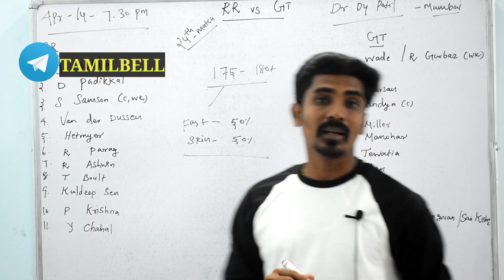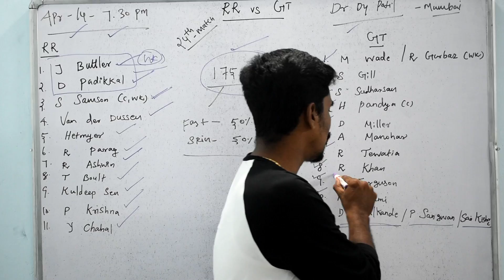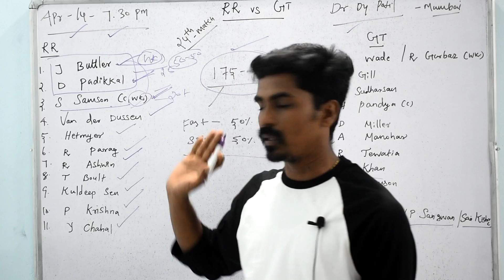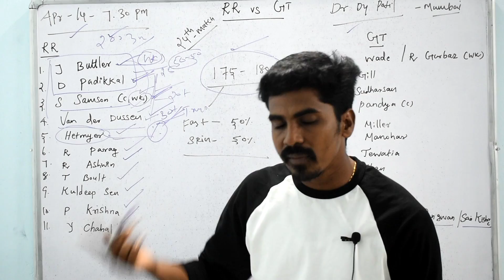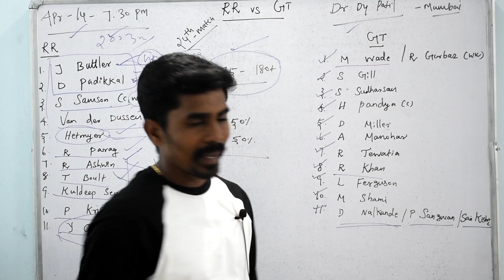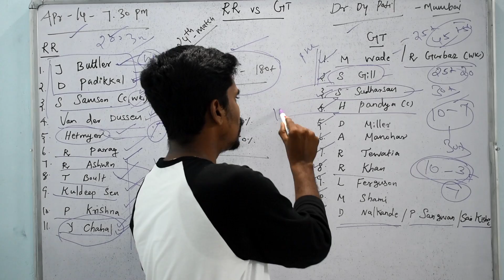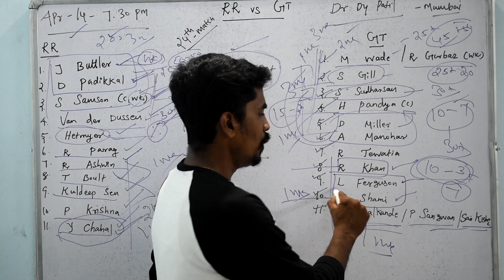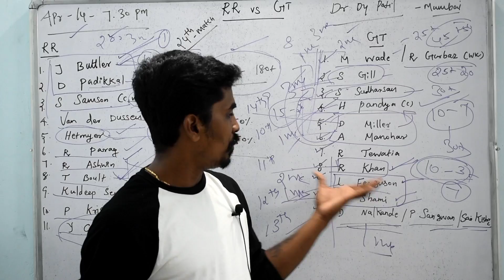RR vs GT IPL 24th MATCH BOARD PREVIEW TAMIL | Captain,Vice-captain Option | Fantasy Tips Tamil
Sportasy

Kubera App

Fantasy power11